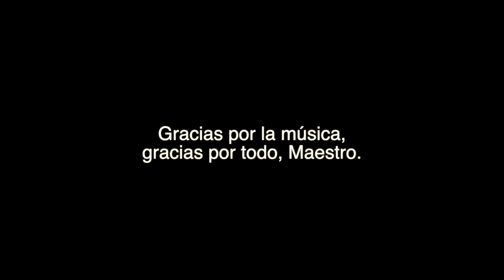Congo Yambumba for Bass & Drums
An arrangement of the classic rumba by Jesús Alfonzo/los Muñequitos de Matanzas for double bass and drum set. Dedicated to the late, great Andy González. Jennifer Vincent: double bass; William "beaver" Bausch: drums & arrangement